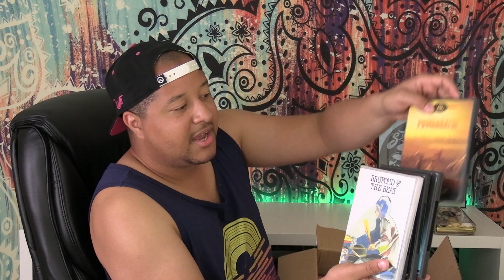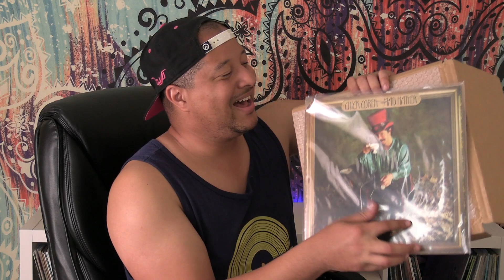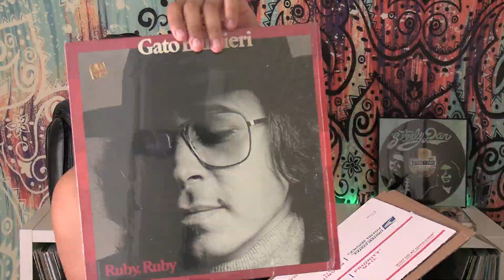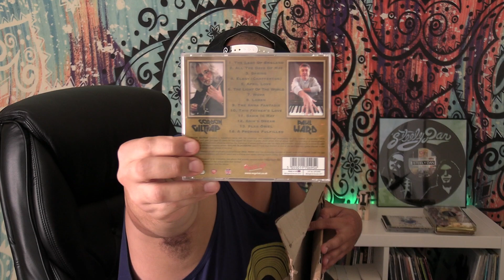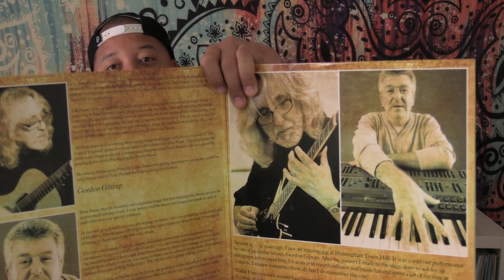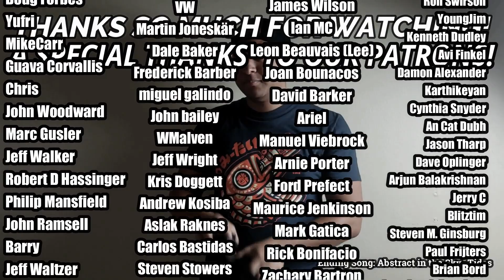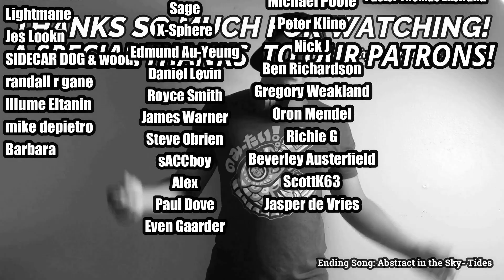P. O. Box UNBOXING #25 (FROM A SPECIAL GUEST)